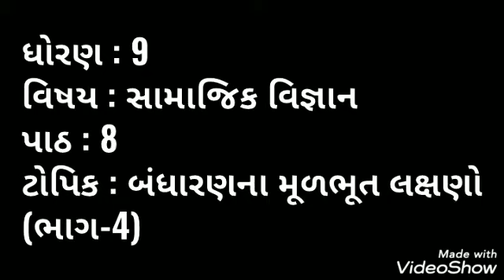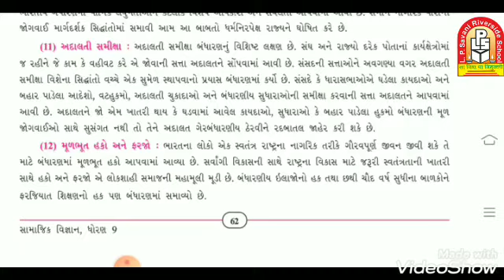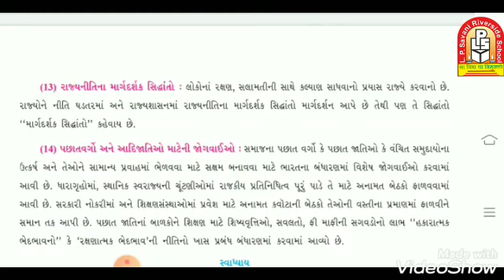તારીખ : 13/7/2020 માધ્યમ : ગુજરાતી માધ્યમ ધોરણ : 9 વિષય : સામાજિક વિજ્ઞાન પાઠ : 8 ટોપિક : બંધારણના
તારીખ : 13/7/2020
માધ્યમ : ગુજરાતી માધ્યમ
ધોરણ : 9
વિષય : સામાજિક વિજ્ઞાન
પાઠ : 8
ટોપિક : બંધારણના મૂળભૂત લક્ષણો (ભાગ-4)